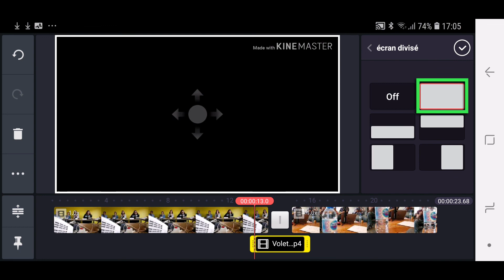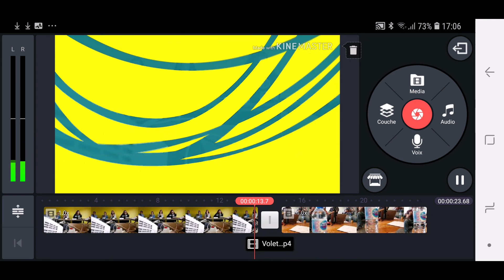Incruster une vidéo comme transition avec le Chroma Key dans Kinemaster